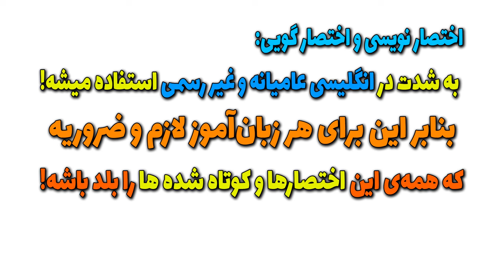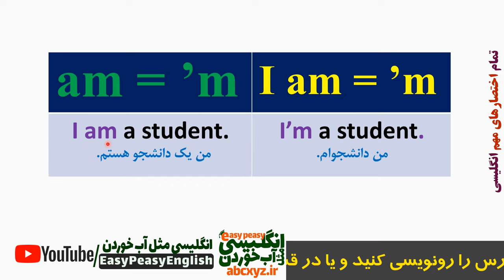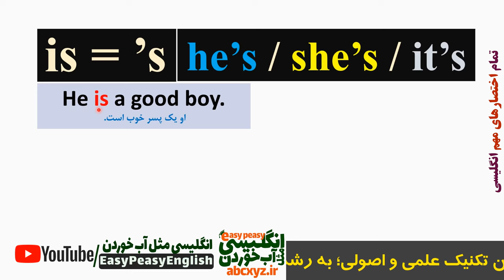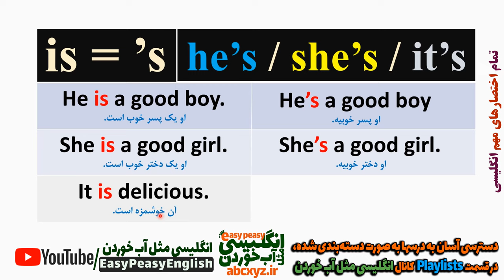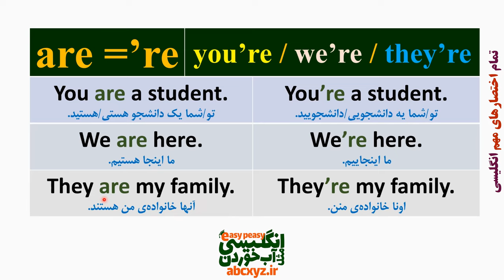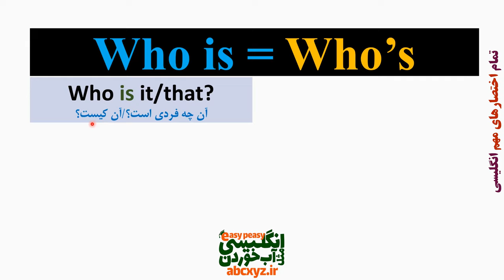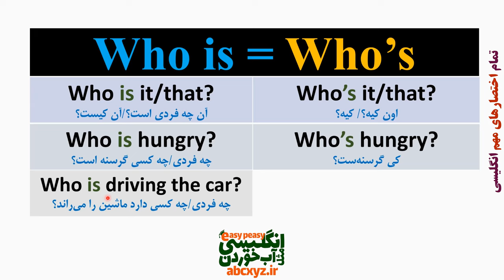اختصار‌ها و مخفف های مهم در انگلیسی با معنی فارسی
در این درس لیست کامل و تمام اختصارها و کوتاه شده ها در انگلیسی را با مثال و جملات روزمره انگلیسی تقدیم شما جانان نموده ایم برای هر مورد که در این درس بیان شده است مثال و جمله کاربردی انگلیسی هم برای شما بیان کرده ایم که خوب و درست به کاربرد این کوتاه شده ها و مختصر سازی ها در انگلیسی یکبار برای همیشه مسلط شوید.
دوستان ارجمند، ما در کانال انگلیسی مثل آب خوردن از سال 2013  تا کنون، صدها درس رایگان به صورت دسته بندی شده و طبقه بندی شده تقدیم شما نموده‌ایم و هم اکنون در اختیار شما عزیزان است که از آنها استفاده کنید.برای دسترسی به درسها و ویدیوهای رایگان کانال یوتوب انگلیسی مثل آب خوردن میتوانید به قسمت پلی لیست کانال مراجعه نمایید، همچنین آدرس دسترسی در اینجا خدمت شما تقدیم میشود:
00:00 intro of درس و ویدیو مهمترین اختصارات در انگلیسی مثل آب خوردن
00:31 I am کوتاه شده در انگلیسی روزمره
01:59 is مختصر سازی
03:43 are کوتاه شده در انگلیسی عامیانه و روزمره
05:57 who is اختصار نویسی در انگلیسی کاربردی با معنی فارسی
06:34 what is به صورت کوتاه شده در انگلیسی با ترجمه فارسی
08:02 how is کاربرد کوتاه شده در انگلیسی
10:21 Where is مختصر شده در انگلیسی
11:53 When is کاربرد اختصار در انگلیسی
13:02 Here is مختصر شده در انگلیسی با مثال و جملات کاربردی
15:17 There is کاربرد و کوتاه شده در انگلیسی
16:12 Has به صورت مختصر نوشتن و تلفظ درست
18:27 is not کوتاه شده در انگلیسی
20:04 Do not مختصر شده در انگلیسی با تلفظ درست
20:41 Did not یادگیری کوتاه شده ها در انگلیسی
21:22 Cannot مختصر شده عبارت با تلفظ و مثال
22:18 Are not یادگیری اختصارات در انگلیسی عامیانه
23:07 Have not یادگیری مختصر ها در انگلیسی با معنی و ترجمه فارسی
24:15 Does not کوتاه کردن جملات انگلیسی و جمله سازی با
24:38 Could not کوتاه شده در انگلیسی با معنی فارسی
25:18 Was not مخفف شده در انگلیسی با تلفظ درست
25:44 Has not یادگیری مخفف ها در انگلیسی
26:37 Had not یادگیری مخفف ها در زمان گذشته انگلیسی
27:11 Will not یادگیری کوتاه شده ها در زمان آینده انگلیسی با مثال
28:22 Were not عبارت کوتاه شده در انگلیسی با مثال و ترجمه فارسی
28:59 Would not یادگیری مخفف ها در انگلیسی
29:46 Should not مخفف شده در انگلیسی با تلفظ درست
30:19 Must not کوتاه شده در انگلیسی
30:50 Would آموزش کوتاه شده ها در انگلیسی
32:14 Will کاربردهای مخفف زمان آینده در انگلیسی
33:24 Have کوتاه کردن در انگلیسی با مثال و ترجمه فارسی
34:39 درسها متنوع یادگیری در کانال انگلیسی مثل آب خوردن
35:09 سپاس برای همراهی شما با انگلیسی مثل آب خوردن